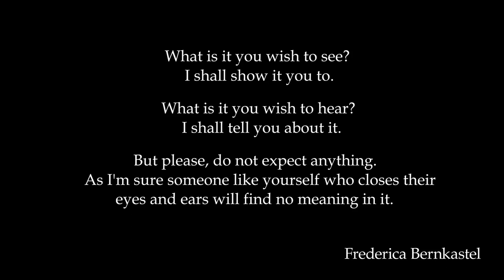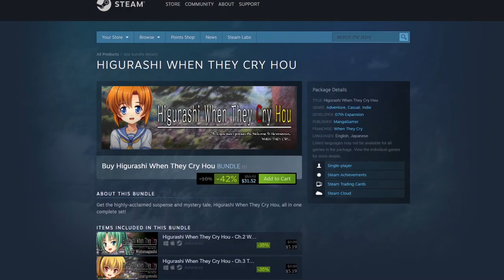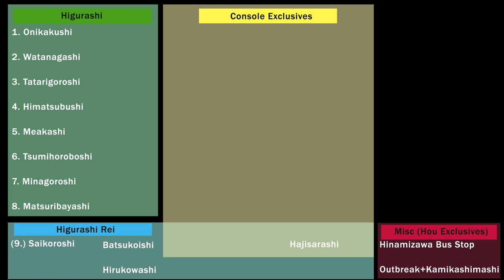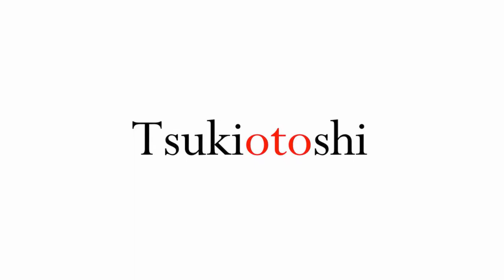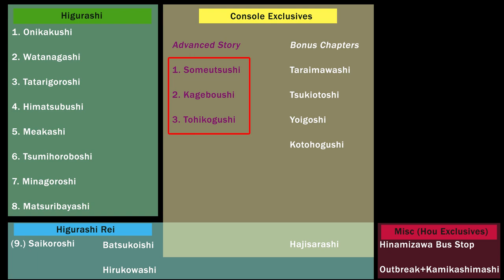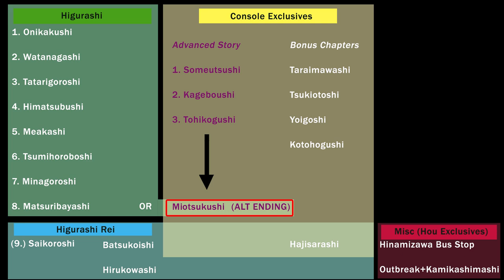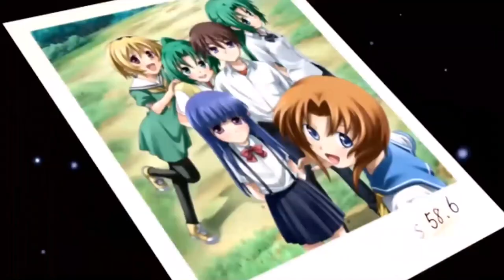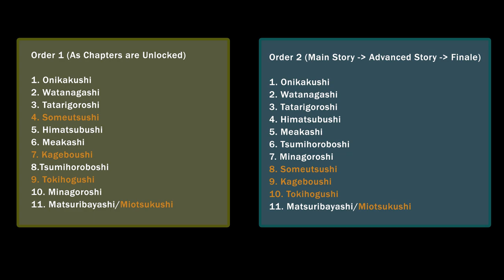Intro to Higurashi When They Cry Visual Novel: Bonus Arcs, New Characters, Alternative Ending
There's a lot of bonus/additional content that is exclusive to the Higurashi VN to explore so this guide gives an overview of what to expect!

Resources:

NOTE: Requires visual novel

Timestamps
0:00 Intro
1:45 Original storyline, Rei, and Misc Chapters
3:18 Console Exclusive Chapters
3:30 Bonus Chapter: Taraimawashi
4:06 Bonus Chapter: Tsukiotoshi
4:42 Bonus Chapter: Yoigoshi
5:27 Bonus Chapter: Kotohogushi
5:58 Advanced Story
6:54 Advanced Story: Someutsushi and Kageboshi
7:16 Advanced Story: Tokihogushi
7:45 Advanced Story: Mitotsukushi, the Alternative Ending
9:17 Reading order
10:13 Conclusion